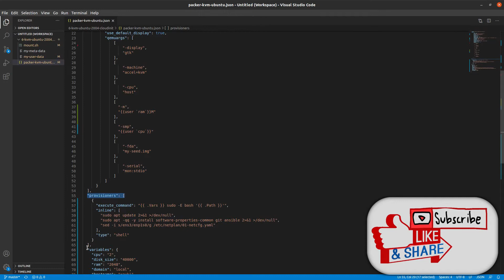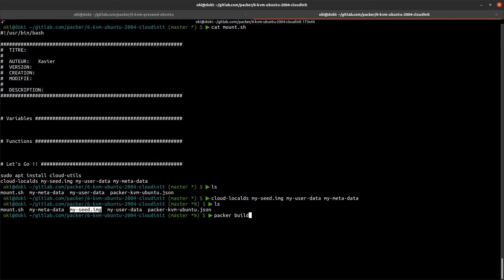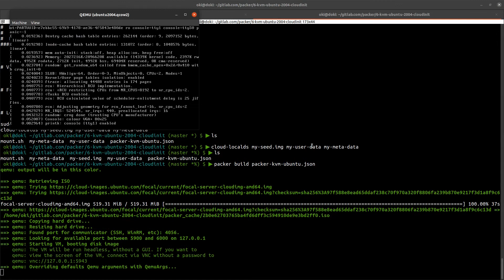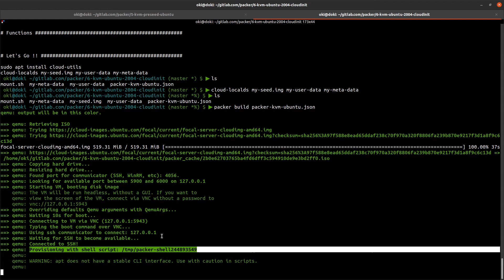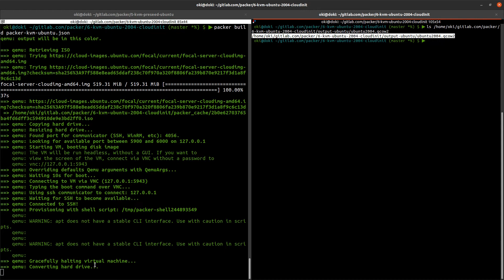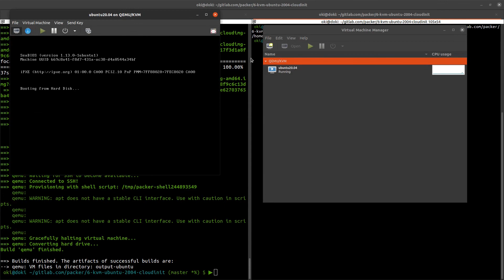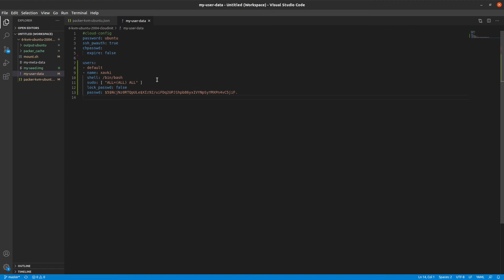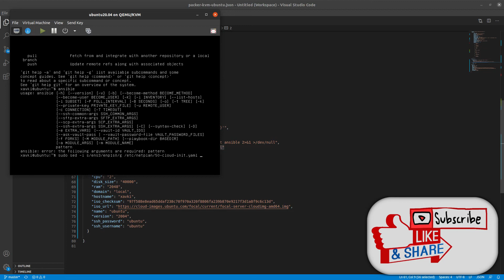PACKER - 6. BUILDER KVM : INSTALLER UBUNTU AVEC CLOUD-INIT